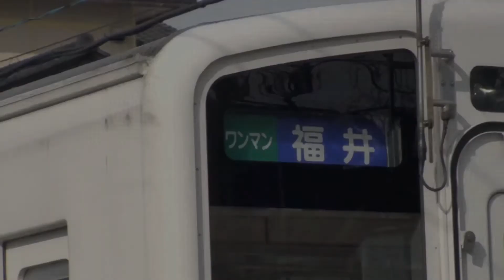【えちぜん鉄道】MC6101形6106＠三国港('13/01)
えちぜん鉄道MC6101形6106を三国港で撮影した記録です。
Echizen Railway Co., Ltd.
Mikuni-Awara Line Mikuni Station
Sakai City, Fukui Pref. Japan
No.7207